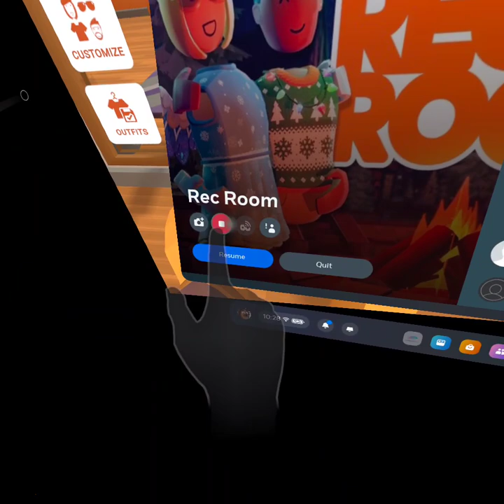com AgainstGravity RecRoom 20231222 095104